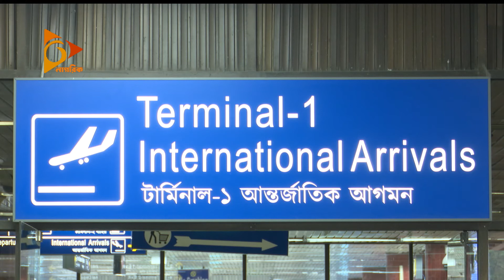টাকা দিলেই মিলছে করোনার ভুয়া টেস্ট সার্টিফিকেট | Coronavirus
টাকা দিলেই মিলছে করোনার ভুয়া টেস্ট সার্টিফিকেট। এসব স্বাস্থ্য সনদ নিয়ে বিদেশের বিমানবন্দরগুলোতে পজিটিভ শনাক্ত হওয়ায় সংকটে দেশের ভাবমূর্তি ।